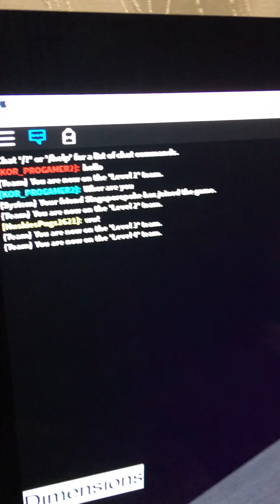Sis and bro playing Roblox Speed Run 4 !!!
Playing with my sister Yannah.